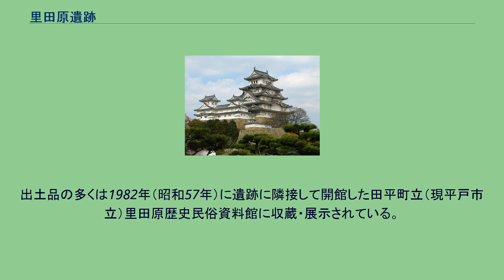里田原遺跡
里田原遺跡（さとたばるいせき）は、長崎県平戸市田平町里免に存在する遺跡。
長崎県指定文化財（史跡）である。
遺跡は海抜50〜60メートルの丘陵に取り囲まれた小盆地底に位置する。
弥生時代から中世にかけての稲作遺構を中心とした遺跡である。
1972年（昭和47年）より1987年まで23次にわたる発掘調査が長崎県と田平町教育委員会により行われ、水田とそこへ水を引き込むための水門、板や杭を用いた護岸の遺構、鍬や鋤などの農業用具、弓やタモなどの漁労用具、しゃもじや藤籠といった生活用具など多数の木製用具が発見された。
また、この遺跡からの花粉分析によると、夜臼式土器の時期にはイネ属型の花粉と住片が急増する。
そしてシイノキ属、アカガシ亜属などの照葉樹林の主要構成種の花粉が極端に減少する。
またイネ属型ともにオモダカ属、ミズアオイ属などの水田雑草の花粉も増加する。
この結果から、夜臼式時期には水田稲作農業が導入されたことが明らかになった。
夜臼式時期に稲作が開始されていたことはプラントオパールの分析結果からも判明している。
また、支石墓も確認されており、弥生時代当時としては最先端の文化が根付いた集落が存在していたとみられている。
出土品の多くは1982年（昭和57年）に遺跡に隣接して開館した田平町立（現平戸市立）里田原歴史民俗資料館に収蔵・展示されている。